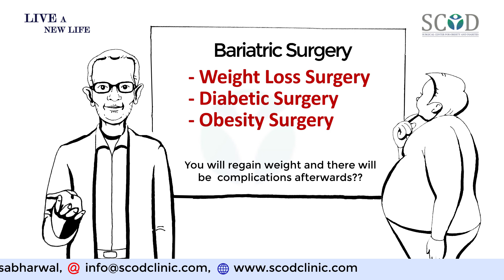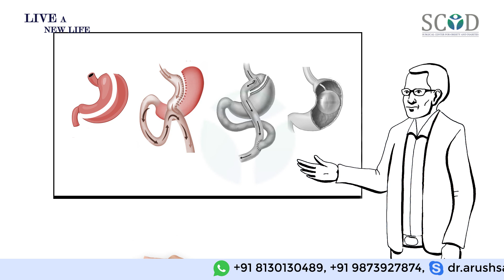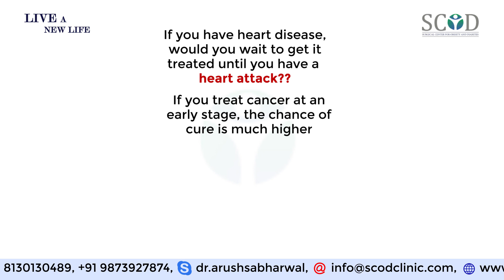SCOD | Know more about Bariatric and Metabolic Surgery | Why Bariatric Surgery is important?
In this video you'll get to know  about why the bariatric surgery is necessary for the obese people having a Body Mass Index greater than 35 without associated Diabetes / Hypertension or BMI 27.5 with associated co morbidities.

He has also been awarded by His Holiness Shri Dalai Lama for his practice.
He belongs to a family of doctors which has 100 years experience in healthcare. The family's tradition was started by the first doctor in the family in 1920 and the 100 bed hospital 'JEEWAN HOSPITAL' was inaugrated and started by Dr. Bodhraj Sabharwal who named it after his father Lala Jeewan Mal and decided to give affordable healthcare to all. During the partition the family moved to Delhi and have multiple hospitals in and around Delhi of the same name and providing not only the most affordable but also the safest and advanced healthcare. We have a tradition of trust and care since 1920 and believe service to sick is service to god.
The well known big Sabharwal family has 140 doctors in one family and are practicing healthcare since 4 generations.
Since Dr. Arush Sabharwal is from the same family his moto also is the same to provide affordable healthcare to all strata of society and so we're proud to perform cheapest bariatric surgeries at our SCOD Clinic and have formulated special pricing with our associated hospitals.
Dr. Arush has been trained in Australia, France and America for his Bariatric and Metabolic Surgery. After getting trained he decided to get this expensive surgery at an affordable price in Delhi for which he started SCOD (Surgical Center for Obesity and Diabetes) Clinic.
Initially SCOD was known as Weight Loss Solutions India and it's facebook page still exists and after 2 years the name was changed to Surgical Center for Obesity and Diabetes.
We at SCOD Clinic follow a multi disciplinary approach under the direct supervision of this great doctor 'Dr. Arush Sabharwal' who is like a father figure to many. We Have dedicated team of nutritionist, bariatric nurse, bariatric physician and psychologist to help us in performing high volume of bariatric surgeries such as Laparoscopic Sleeve Gastrectomy which is also known as gastric sleeve, Mini Gastric Bypass also known as One Anastomosis Gastric Bypass (MGB-OAGB), Roux-en-Y Gastric Bypass and Endoscopic Sleeve Gastroplasty.
We at our center also use a robotic technology giving a nice 3D vision of the surgery making it the safest place to get treated by one of the most experience surgeons in healthcare today having been the 4th generation of the big Sabharwal family. Carrying out the lineage of the family is not an easy task specially when it comes to healthcare which under his guidance has made our functioning at SCOD very protocol based.